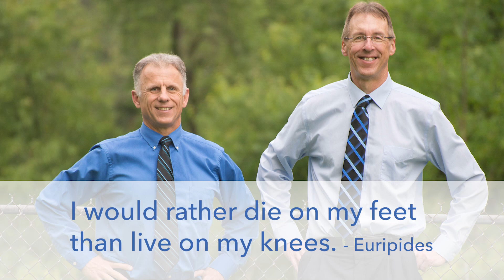Burn Away Belly Fat? For the Millionth Time Spot Reduction is a Myth! Do This Instead!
Bob and Brad discuss how spot reduction does not work. In today's video they will discuss fat burning options such as: diet, resistance trainging, and HIIT cardio.

We are giving away 2 Booyah Stiks

This is an international giveaway, open to all of our fans!!!

Our videos offer the best "get fit , stay healthy, and pain-free" information directed toward people 0 to 101 years old. Physical Therapists Bob Schrupp and Brad Heineck have over 50 years of combined com/shop/physicaltherapyvideo We try to add a twist of our humor into each video in our quest to be the "Most Famous experience in the physical therapy field. Not only will these videos provide outstanding health information on treating yourself at home, we also do product reviews. For our favorite products on Amazon click on this Physical Therapists on the Internet" In our opinion of course!!!